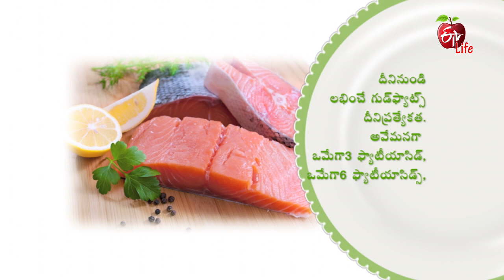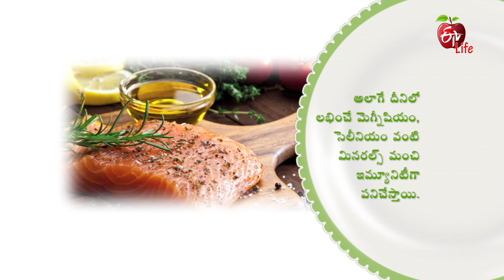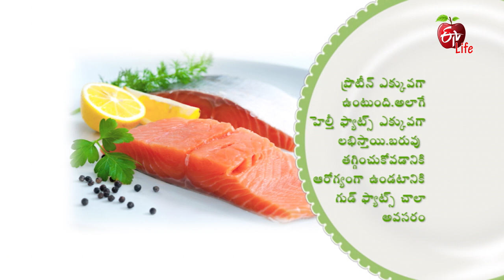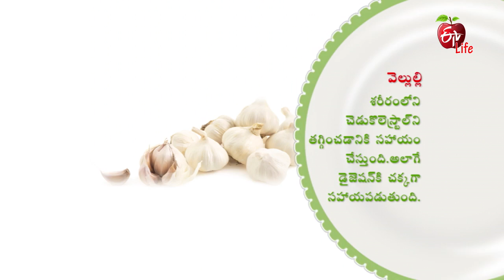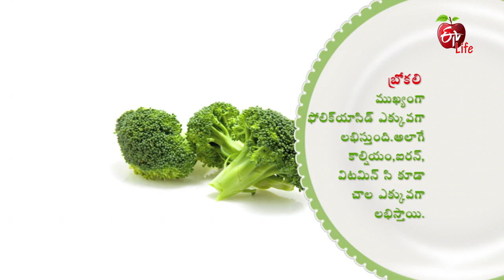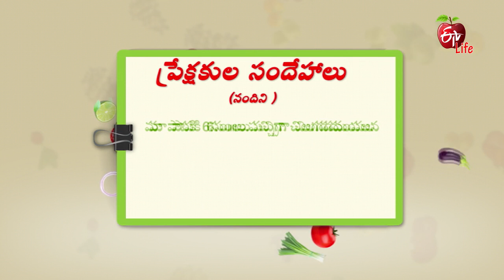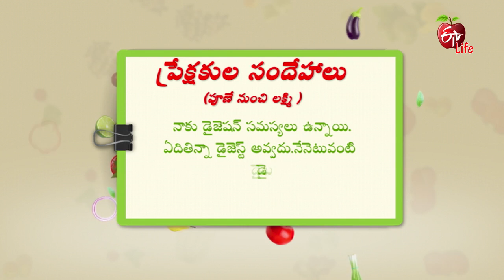Amrutham | 27th June 2018 | అమృతం | Full Episode